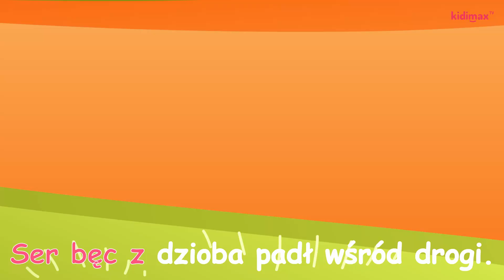Kruk i lis | Wiejskie ZOO | Muzyczny Elementarz Dla Dzieci | Kidimax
@kidimax Kruk i Lis | Piosenka Dla dzieci | Muzyczny Elementarz Dla Dzieci | Kidimax

​@kidimax Kruk i lis - Piosenka dla dzieci z płyty "Wiejskie ZOO" z serii Muzyczny Elementarz Dla Dzieci. Muzyka: Aries Niezgoda. Tekst: Artur Oppman

Piosenka pochodzi z płyty "Wiejskie ZOO" wydanej w ramach cyklu wydawniczego Muzyczny Elementarz Dla dzieci, w którym odpowiadamy na pytanie - czy poezja wielkich mistrzów z dawnych lat może być atrakcyjna dla dzieci dzisiaj ?

Produkcja muzyczna: Arkadiusz Aries Niezgoda.

W nagraniach wzięły udział dzieci w składzie: Gabrysia Nasfeter, Michelle Niezgoda, Weronika Stokowska, Pola Broniszewska, Michał Pawłowski, Krzysztof Kwaśny, Maja Jaworska, Ignacy Kaczmarczyk, Sonia Krygier, Pola Chuderska, Zosia Linowska, Amelia Fesz, Mikołaj Fogt, Kacper Jaworski.

KRUK i LIS

Kruk z kawałem sera w dziobie
Na gałęzi usiadł sobie;
A pod drzewem lis przechera
Chciwie na gałąź spoziera.

Aż się ozwie:"Boże miły,
Na pochwałę brak mi siły,
Jak czarowny wdzięk waszeci,
Jak się każde piórko świeci!

Gdyby tak usłyszeć jeszcze
Waszmościne pienia wieszcze!...
Śliczna musi być muzyka,
Stokroć lepsza niż słowika".

Kruk pochwałą napuszony
Nuż wyciągać górne tony ...
Ser bęc z dzioba padł wśród drogi!
A lis porwał go i - w nogi!